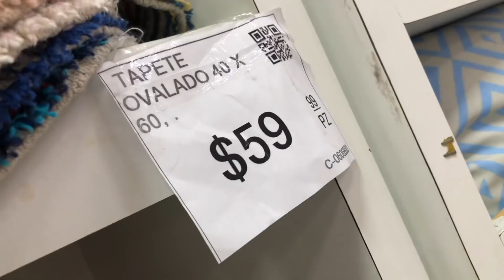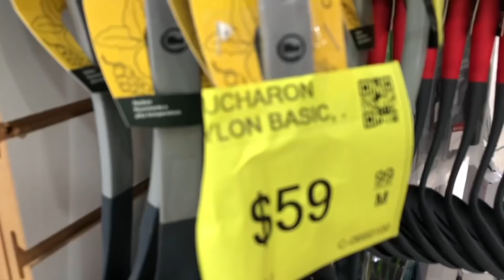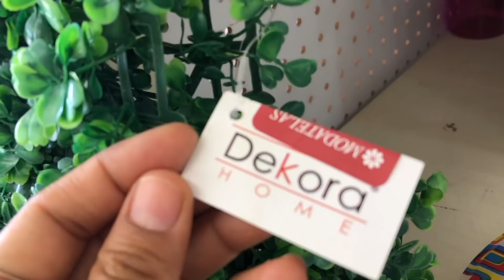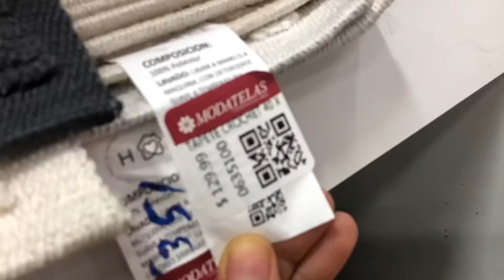MODATELAS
Un poco de MODATELAS